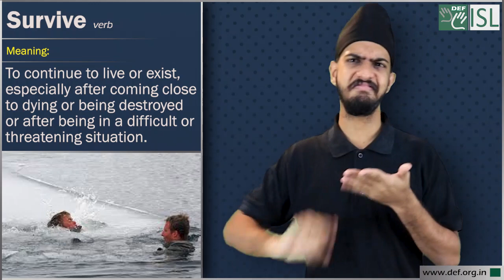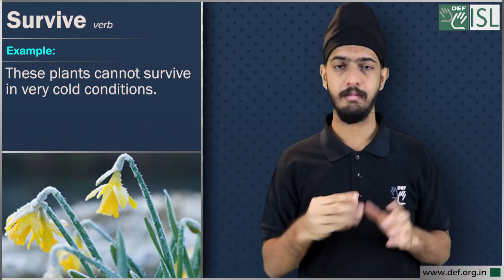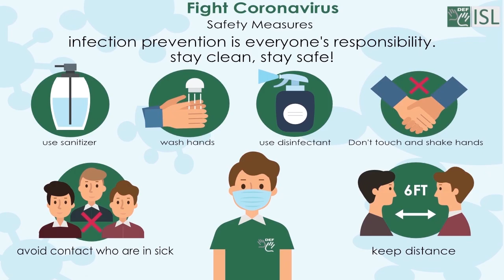Survive (verb) Word of the Day for January 23rd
Survive (verb)

Meaning - to continue to live or exist, especially after coming close to dying or being destroyed or after being in a difficult or threatening situation.

Examples - 1. The baby was born with a heart problem and only survived for a few hours.
2. These plants cannot survive in very cold conditions.
3. We cannot survive for long without food and drink.
4. The family are struggling to survive on very little money.
5. The front passengers were lucky to survive the accident.